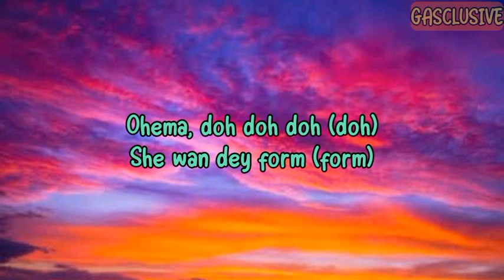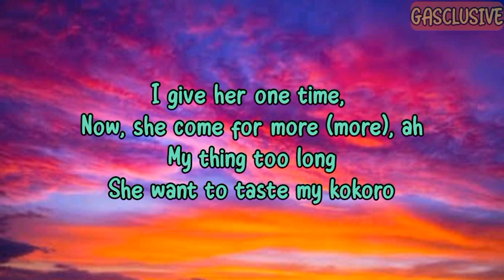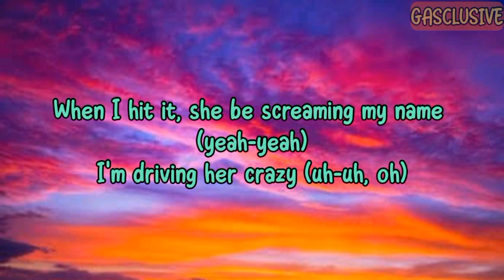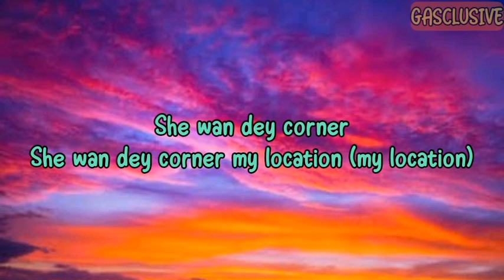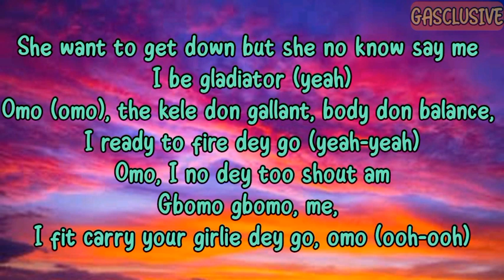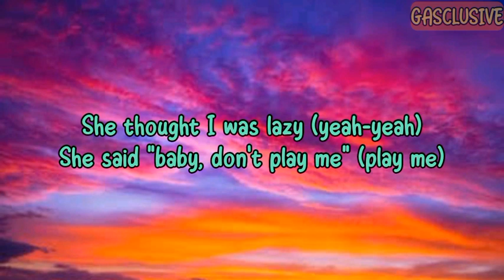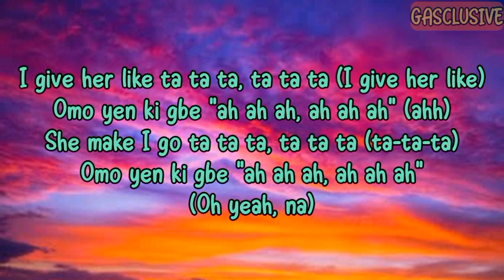If i come back again I give her like ta ta ta Bayanni lyrics Gaster Xclusive Lyrics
Ta Ta Ta / Bayanni
Ooh-ah
(TrussMii)
Hmm-mm
Hmm-mm
Hmm-ah

Ohema, doh doh doh (doh)
She wan dey form (form)
I give her one time, now, she come for more (more), ah
My thing too long
She want to taste my kokoro
My dear, make I tell you (tell you)
I no dey wan dey do like say (like say, like say)
Me, I suppose dey go holiday (holiday), but, I want to stay (stay, ah-ahn)
(Yeah-yeah)

She thought I was lazy (yeah-yeah)
She said "baby, don't play me"
When I hit it, she be screaming my name (yeah-yeah)
I'm driving her crazy (uh-uh, oh)
She want it on a daily (yeah-yeah)
Said "she wan know if I'll come back again" (yeah-yeah)
If I'll come back again (yeah-yeah)

I give her like ta ta ta, ta ta ta
Omo yen ki gbe "ah ah ah, ah ah ah"
She make I go ta ta ta, ta ta ta (ta-ta-ta)

She wan dey corner
She wan dey corner my location (my location)
She want to germinate on top this my plantation (my plantation, yeah-yeah)
And if I answer, she go carry me go for vacation ('cation)
She want to get down but she no know say me I be gladiator (yeah)
Omo (omo), the kele don gallant, body don balance, I ready to fire dey go (yeah-yeah)
Omo, I no dey too shout am
Gbomo gbomo, me, I fit carry your girlie dey go, omo (ooh-ooh)
I no dey wan dey do like say (like say)

She said "baby, don't play me" (play me)

I give her like ta ta ta, ta ta ta (I give her like)
Omo yen ki gbe "ah ah ah, ah ah ah" (ahh)
(Oh yeah, na)

gasterxclusive. gasclusive